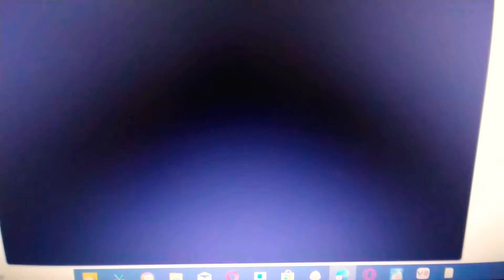Toodles Error 7